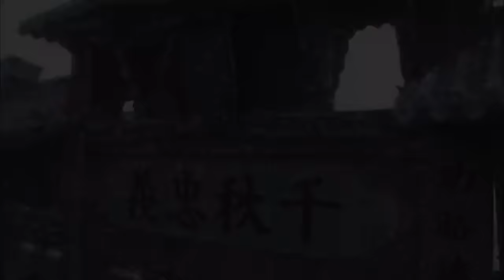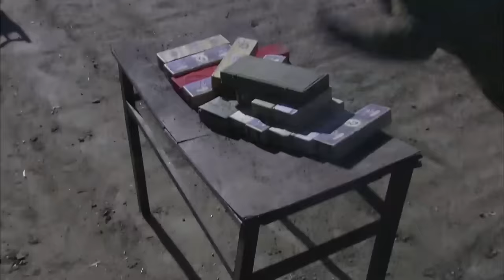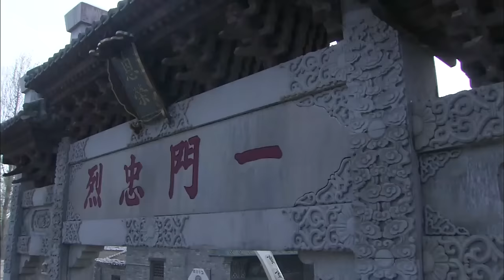【精彩电视剧】临渊 01丨张译多重身份掀起谍战风暴，被叛徒出卖行动暴露，命悬一线抵死搏杀 (悬疑/犯罪/谍战)